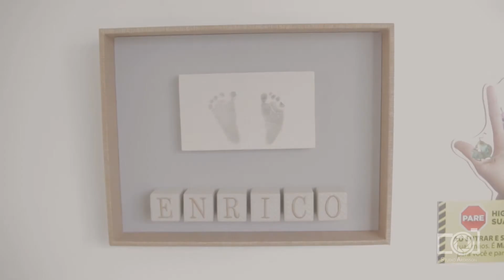A chegada do Enrico: Teaser / Maternidade Nossa Senhora das Graças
A chegada do Enrico, teaser produzido pelo Studio Ardisson Curitiba, na Maternidade Nossa Senhora das Graças